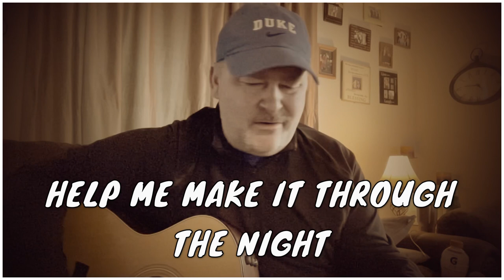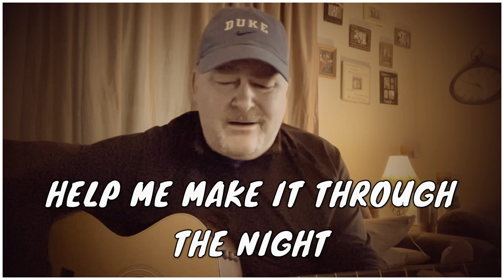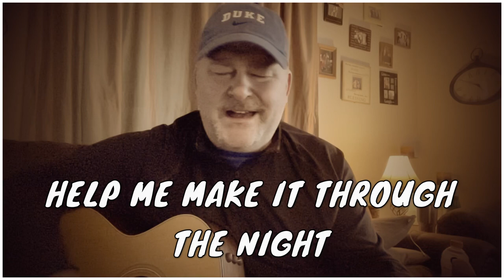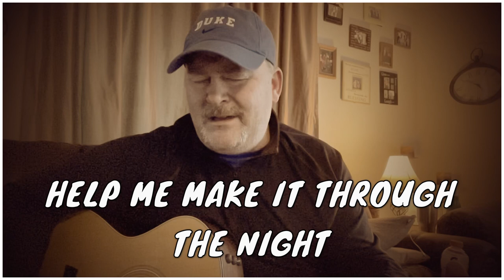Help Me Make It Through the Night. Acoustic cover